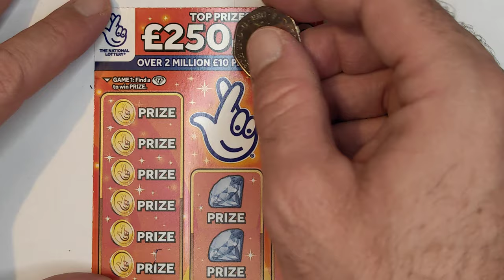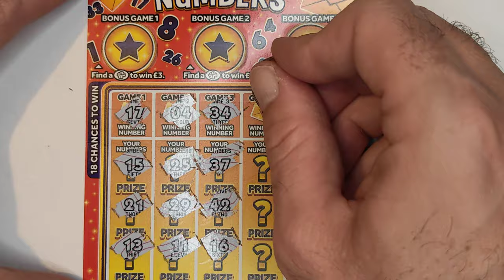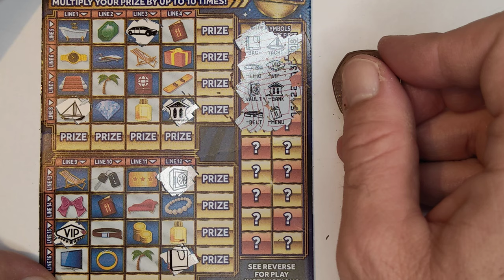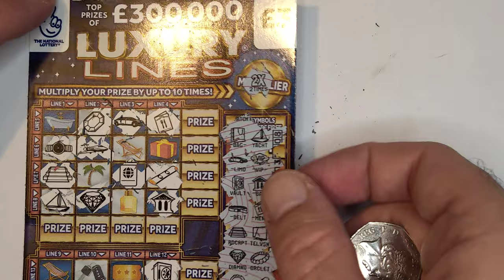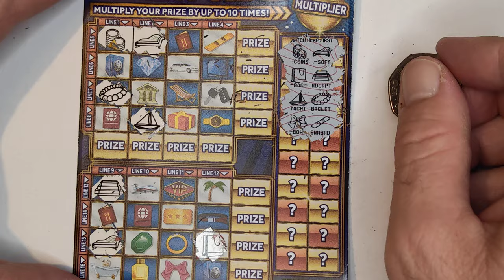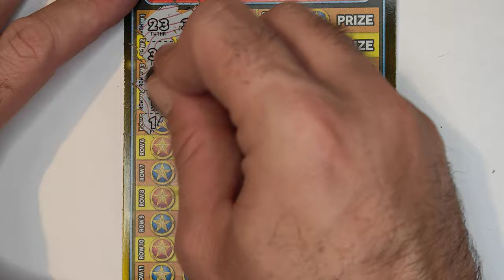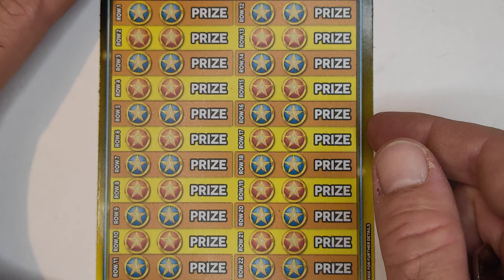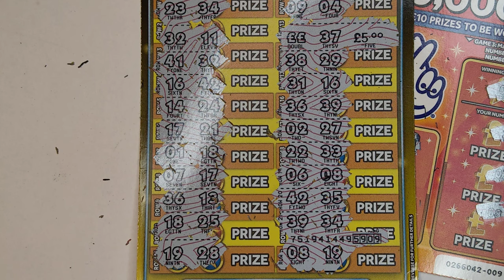mix £5 £3 £2 scratch cards £21 in play